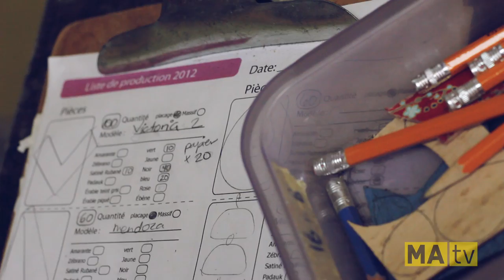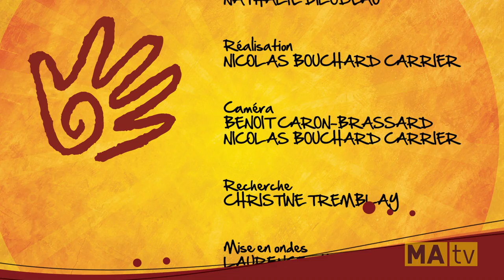LA ROUTE DES ARTISANS - Rebelles des Bois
Ils sont créateurs, entrepreneurs et artisans. Avec la série d'émissions de La route des artisans, vous apprendrez à connaître les différents artisans qui oeuvrent dans la région du Saguenay-Lac-Saint-Jean. Découvrez leurs parcours, leurs motivations et leurs démarches artistiques. Ayez la chance de les voir en plein création. Vivez pendant 14 minutes la réalité d'un artisan. Cette émission est produit en collaboration avec la Corporation des métiers d'art du Saguenay-Lac-Saint-Jean.